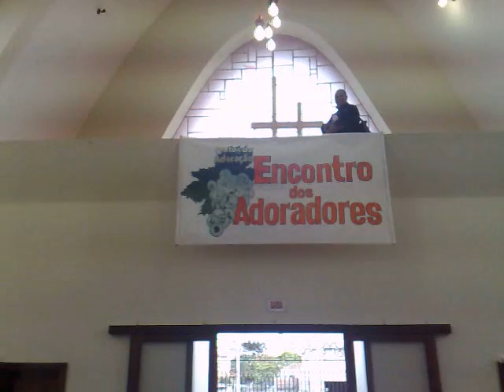IMCC ENCONTRO DE ADORADORES 4 26 09 2009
GRAVADO PELO CELULAR NA IGREJA METODISTA CENTRAL DE CURITIBA - ENCONTRO DE ADORADORES REALIZADO EM 26 09 DE 2009